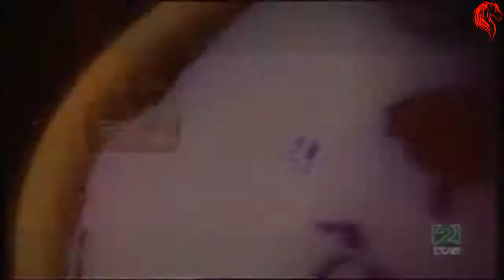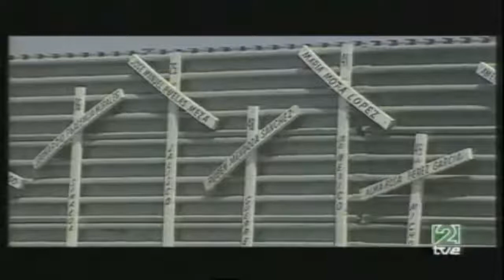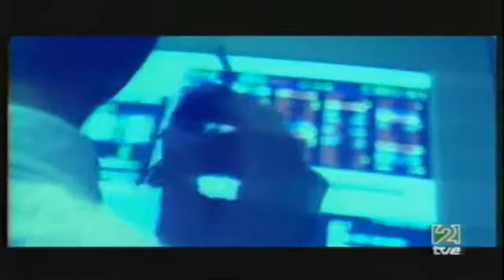★ EL ORDEN CRIMINAL DEL MUNDO ( Documental Completo )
Pocas veces el título de un programa ha resumido mejor su contenido. Porque el llamado orden mundial no solo es despiadado e injusto, sino criminal. Así lo describen dos de los intelectuales más lúcidos: el escritor uruguayo Eduardo Galeano y el sociólogo suizo Jean Ziegler, apoyados por los testimonios de personalidades que se enfrentan sobre el terreno las consecuencias de ese orden criminal.